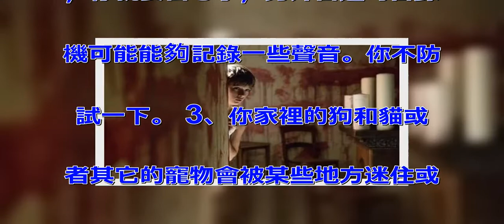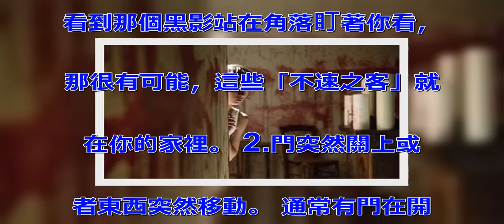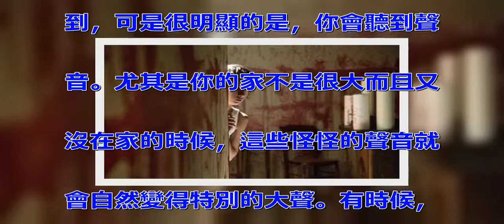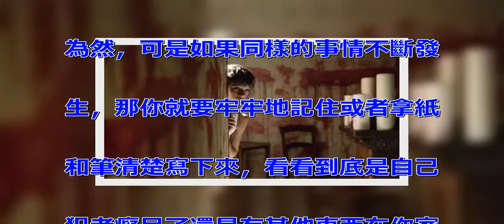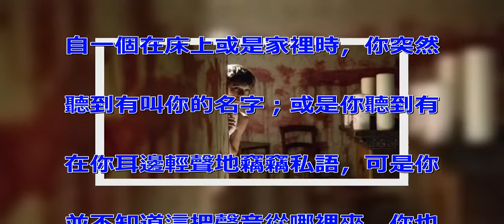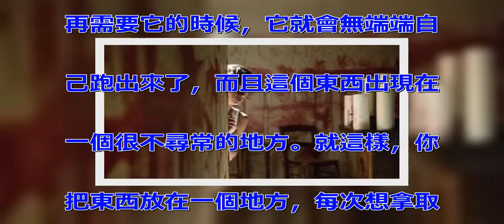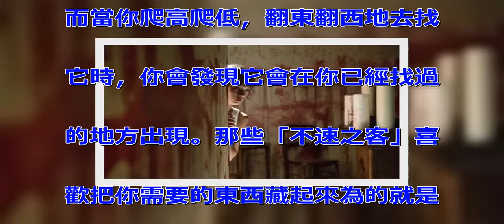如果家中出現這5個徵兆，說明你家可能住進了“好兄弟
有鬧鬼傾向。 2、你家周圍有讓
無法解釋的聲響，比如狗叫，可是
附近沒有狗，比如吵雜聲，另外像
水管的聲音，小孩子的聲音或者呻
吟聲，還有笑聲，這些都是比較奇
怪的聲音，如果不時出現這些狀況
，你就要當心了，另外普通的答錄
機可能能夠記錄一些聲音。你不防
試一下。 3、你家裡的狗和貓或
者其它的寵物會被某些地方迷住或
者有意避開某些地方麼，因為動網
的接受系統和的不同，它們能夠感
知你還為感知的危險氣氛，地震前
雞飛狗跳就是這個原因。所以一旦
你家的小寵物有異象你也要當心的
。 4、你的朋友會提到你家房子
的異象麼，特別是不經常來的朋友
，如果朋友覺得怪怪的，或者你長
久離家回來，也會覺得怪怪的。你
也要小心了，當然一般即使你朋友
覺得怪他頂多不再來，也不好意思
和你說。以為你長期住在這裡已經
免疫了，而對你的朋友來說它能感
覺到不同。 5、你有時候會聞到
一些奇怪的味道，或者是香味或者
是臭味，都有可能，因為嗅覺還是
比較敏感和細膩的。如果經常有不
明的氣味，也有可能是鬧鬼的前兆
哦。 6、你還要和家朋友交流下
你的異常感覺，讓他們幫你分析下
，如果他們也覺得有問題，或者他
們根本沒有覺察。 如何判斷家裡
是否有鬼 1.影子。 用影子來
斷定你家有沒有鬼真的有點難，因
為那些「不速之客」通常都是躲在
屋子裡的角落，然後一下子就會消
失不見。 可是假使你常在家裡看
到一些影子，而這些影子並不是東
西或者是的倒影，且家中其他的成
員也有同樣的感覺，又或者你曾經
看到那個黑影站在角落盯著你看，
那很有可能，這些「不速之客」就
在你的家裡。 2.門突然關上或
者東西突然移動。 通常有門在開
關或者傢俱在自己移動你可能看不
到，可是很明顯的是，你會聽到聲
音。尤其是你的家不是很大而且又
沒在家的時候，這些怪怪的聲音就
會自然變得特別的大聲。有時候，
你會發現你的傢俱無端端被移位，
還有明明記得剛剛已關掉的燈到回
頭來那個燈卻沒有關掉；或是當你
在洗澡時，你聽到有走進來的聲音
，你以為是家回來瞭然後就大叫一
聲：「你們回來啦？」過了好久都
沒有回應你，洗好澡後，你就去看
個究竟為什麽沒理你，這時走到外
面一看，卻發現一個也沒有。 平
時你可能對這些瑣瑣碎碎的事不以
為然，可是如果同樣的事情不斷發
生，那你就要牢牢地記住或者拿紙
和筆清楚寫下來，看看到底是自己
犯老癡呆了還是有其他東西在你家
作祟。 3.聲音。 當你半夜獨
自一個在床上或是家裡時，你突然
聽到有叫你的名字；或是你聽到有
在你耳邊輕聲地竊竊私語，可是你
並不知道這把聲音從哪裡來，你也
不知道他們在說什麽。有時，你會
聽到一陣笑聲或哭聲，可是你卻清
楚知道這不可能是鄰居的傳來的聲
音，如果這些聲音不停地困擾著你
，只能說這並不是你的幻想。 4
.不見東西。 當你把東西放在桌
子上，待等會兒想去拿回時，發現
那個東西不見了。而這些不見了的
東西不會在不見一下子後就被你找
回，而是在不見了一陣子，當你不
再需要它的時候，它就會無端端自
己跑出來了，而且這個東西出現在
一個很不尋常的地方。就這樣，你
把東西放在一個地方，每次想拿取
時，發現它不再是在同一個地方，
而當你爬高爬低，翻東翻西地去找
它時，你會發現它會在你已經找過
的地方出現。那些「不速之客」喜
歡把你需要的東西藏起來為的就是
要引起你的注意。 如何判斷家裡
是否有鬼5.不寒而慄。 如果這
是一個溫暖而且有點熱的夜晚，可
是你突然感到你周圍變得冷冷的，
但一會兒後冷冷的感覺就消失了。
你會發現你家裡的某個地方會特別
的寒冷而其他地方卻是溫暖的，或
是當你在屋子裡時突然會有一陣寒
風吹過你的身體。想想有時候，你
的屋子真的是沒有會寒冷的理由（
你沒有冷氣，外面又陽光普照），
可是走到某個角落，你還是會覺得
冷冷的、陰森森的。如果真的有這
樣的事情發生，建議你檢查家裡是
否有「不速之客」。